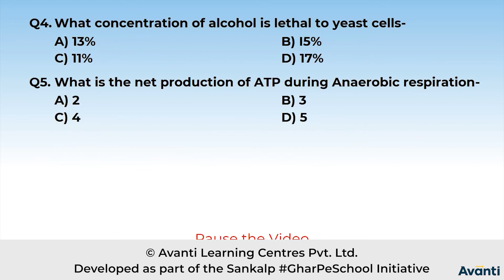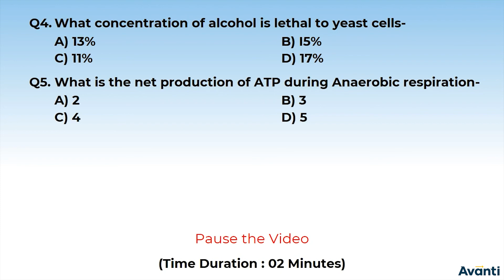11B14.4 Recall Test